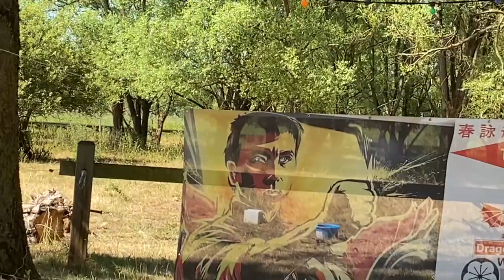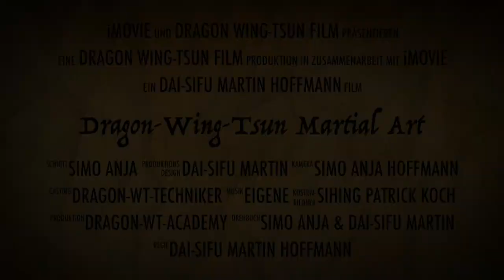Dragon Wing Tsun Martial Art 2 0